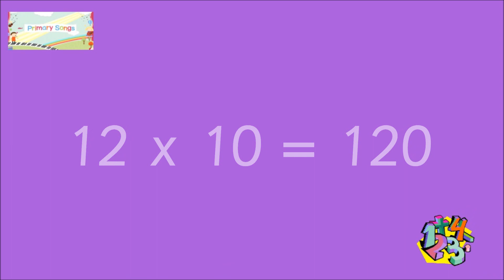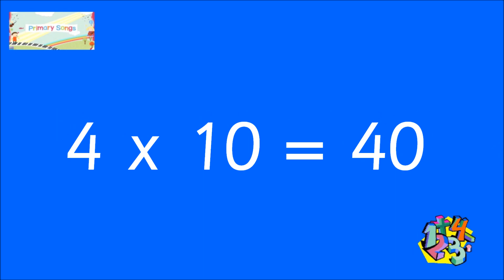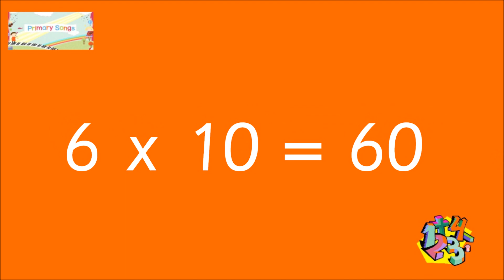10 Times Table Song - primary school song to teach children about TIMES TABLES FACTS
Have fun singing and learning times tables facts from Primary Songs! Get your children moving and dancing to the  backing tracks and accompanying videos for ALL the times tables from 2 to 12. Each song comes with a PDF lead sheet(sheet music) of the melody and chords, an MP3 audio file of the backing track and a MOV video with all the tables facts on screen along with the backing track. These original songs won't go out of fashion and the note range is primary age-appropriate so that you can use them with lots of different ages year on year. A brilliant way to prepare for that quick recall and with 33 files in the song pack, it's great value too!
Teachers and educators download the song pack INSTANTLY to teach your children straight away!